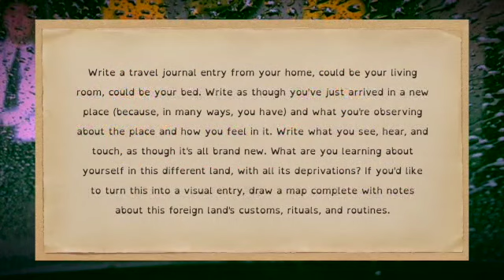Journal 4 29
This video is about Journal 4 29